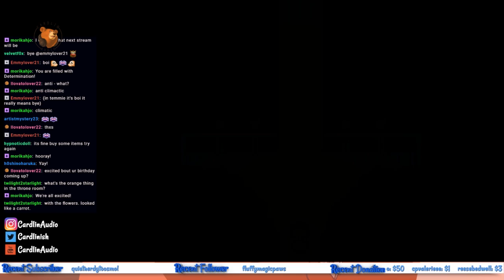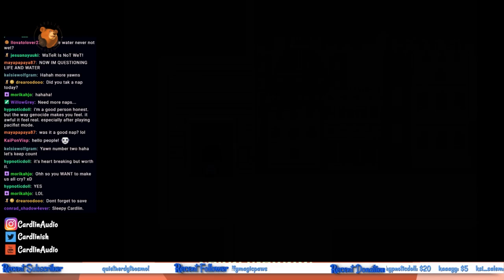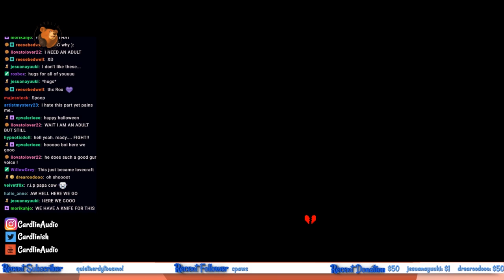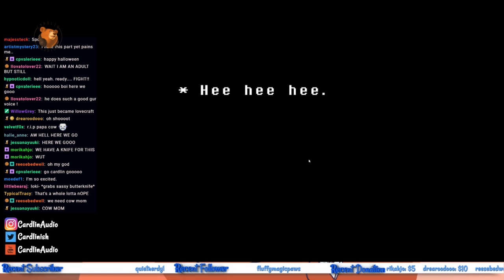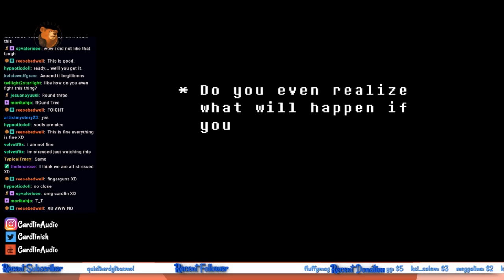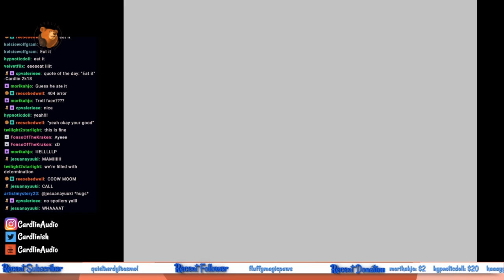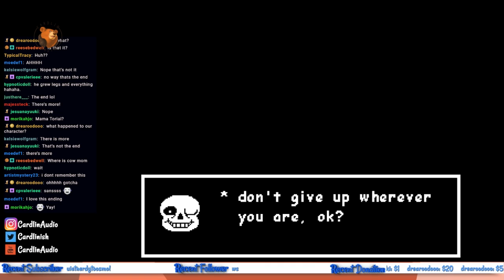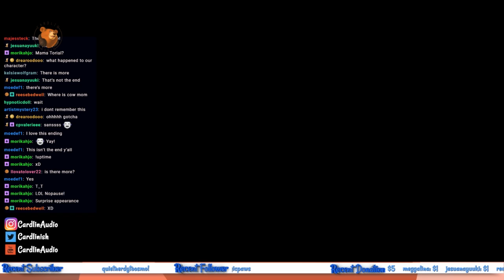UMM EXCUSE ME PLEASE DON'T DO THAT, FLOWEY! UNDERTALE! [CardlinPlays] [#10] [And I beat it!]